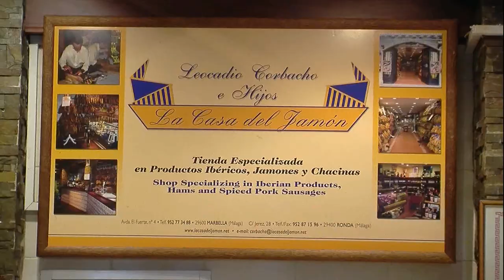La Casa del Jamón de Marbella y Ronda Navidad 2019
La Casa del Jamón de Marbella
CAlle el Fuerte Nº 2
Tf. 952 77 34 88